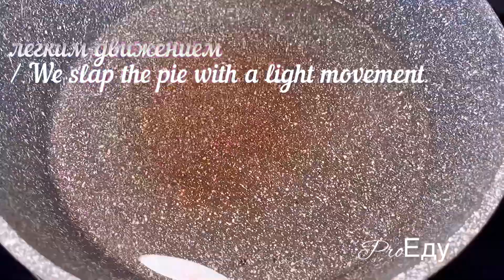Так готовит наверное только моя бабушка. Обожаю, когда она их делает! 🤤❤️‍🔥👍Лёгкий рецепт🤤👍🤗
Самое главное в этом рецепте, это обжарка яиц на сковородке, а не измельчение их в вареном виде. Начинка получается очень сочной, воздушно, пирожки просто объедение!
На 6 пирожков:
Тесто соленое (без дрож.)- 1 пласт
Яйца - 5 шт
Зелёный лук -80 гр
Масло для жарки -50 мл
Мука - 10 гр (для присыпки)
Соль перец-по вкусу
Приятного аппетита!🤤
Хорошего дня!🌺